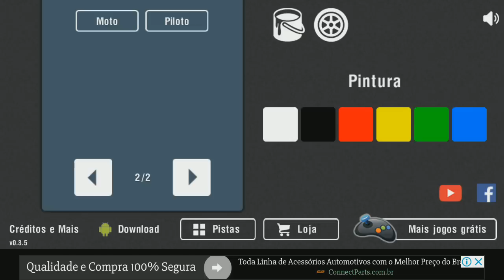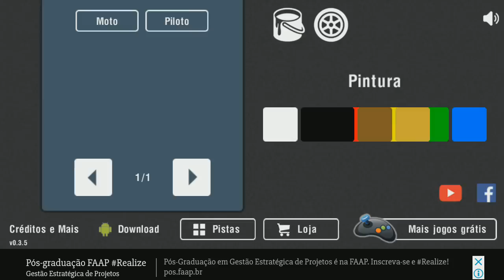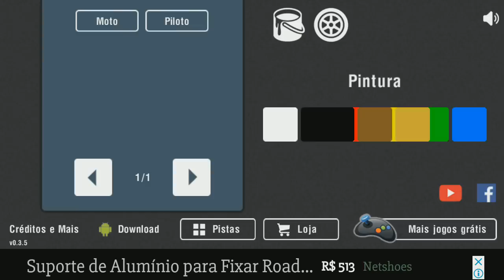ACHEI O MELHOR JOGO LANCEI A 160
SÓ RISADA GALERA A CRINÇADA VAI PIRA TMJ COMPARTILHA AE
Endereço de email para parceria e propagandas, se preferir pode nos enviar produtos para divulgarmos ( nos avise via email antes)

Pagina instagram parceira.